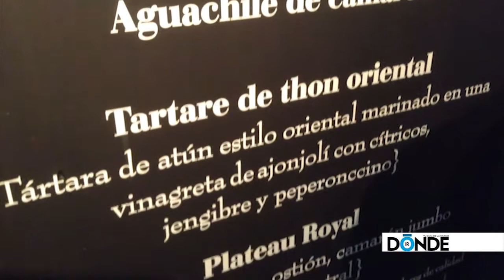La propuesta del chef Jorge Mercado - Dónde Ir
El chef Jorge Mercado elaboró las recetas con base en su trabajo de campo en Europa.

Instalado en el corazón de Polanco, en la avenida Presidente Masaryk, Central Brasserie presentó los nuevos platillos que integran el nuevo menú concebido por Jorge Mercado, chef que se embarcó en un trabajo de campo por Europa para conocer los sabores originales de las recetas preparadas en casas y mercados.